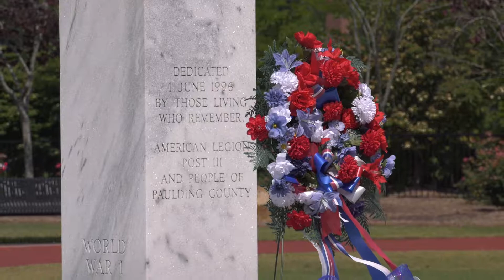Paulding County Memorial Day Service - 2019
This year's Memorial Day Service was led by American Legion 111 at the Veterans Park. It was a special day where we recognized the fallen and unveiled a newly placed monument to veterans who have fallen from Paulding County.